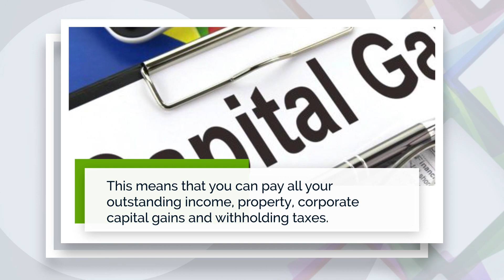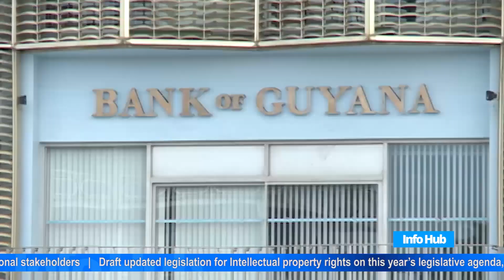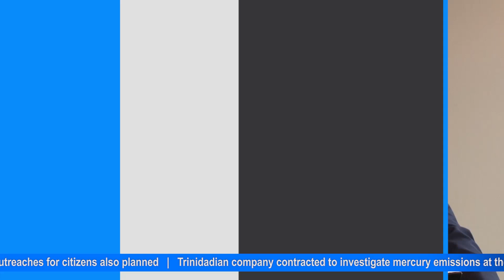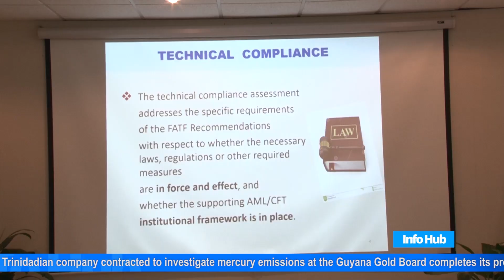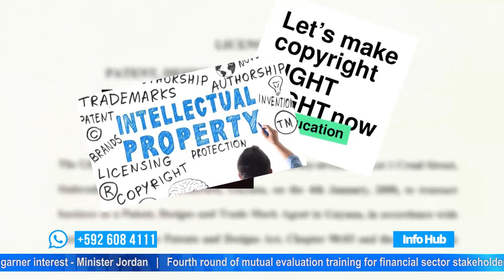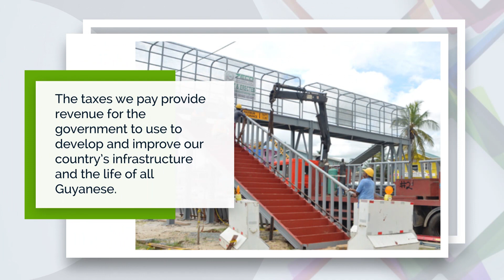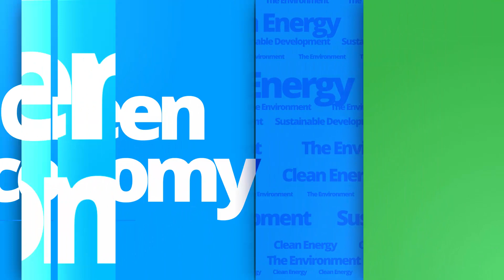Info Hub – Friday, April 13, 2018